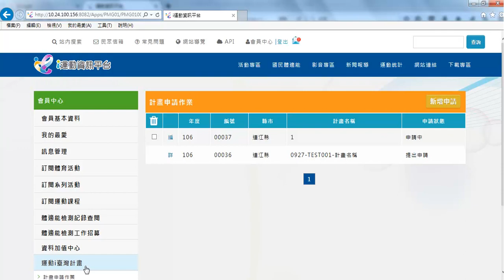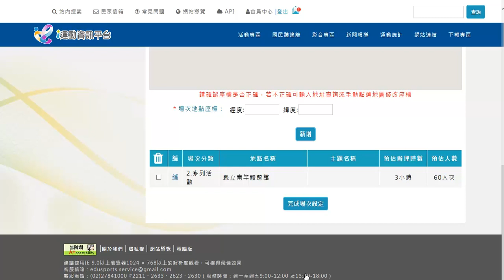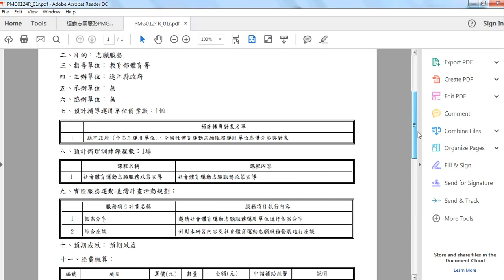i運動資訊平台官網｜使用教學｜計畫申請作業 (志願服務計畫)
【教學影片】i 運動資訊平臺›會員中心›運動 i 臺灣計畫›計畫申請作業